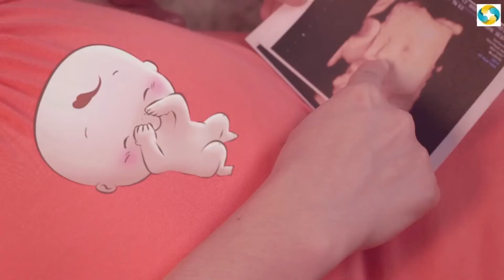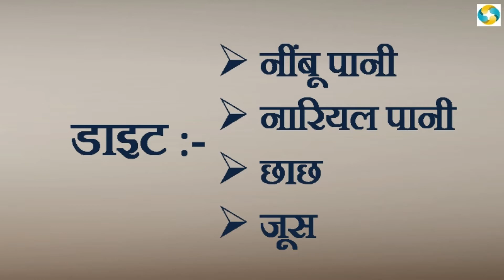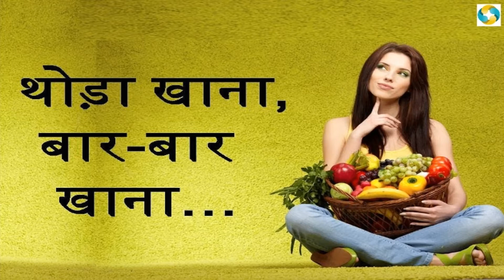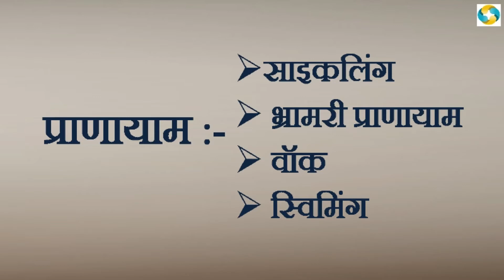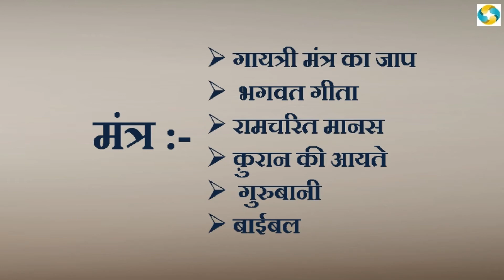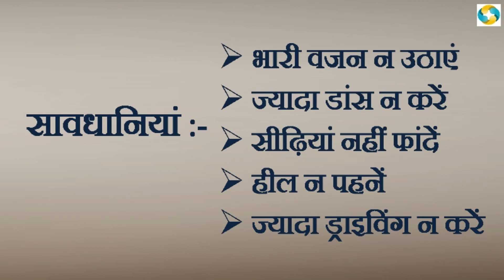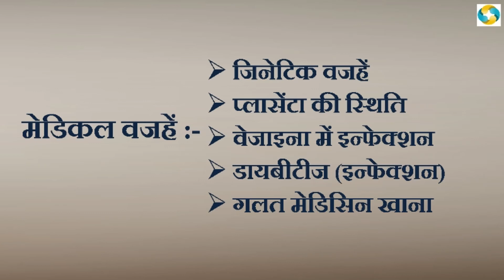प्रेगनेंसी क्या करना चाहिए? || Pregnancy Ke 9 Mahino Tak Kya Kare ?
प्रेगनेंसी क्या करना चाहिए? || Pregnancy me kya kre? ||Pregnancy care tips in hindi Part #2

ke video se janenge aj ap pragnancy me kya kya karna chahiye ke bare me

प्रेग्नेंट होने के शुरुआती लक्षण ( Pregnancy Symptoms in Hindi, حمل کے ابتدائی علامات)

खाना कितना खाना चाहिए?(Healthy Food in Hindi مجھے کتنا کھانا چاہئے؟ )

Garbhavastha me kya kre ( गर्भधारण करने से पहले की तैयारी, Preconception planing in hindi)

Part 1 k liya click kare-

part 3 k liya click kare-

Voice & Created By- Satish & Shipra Khare ,Preeti

Connect Us on FB-